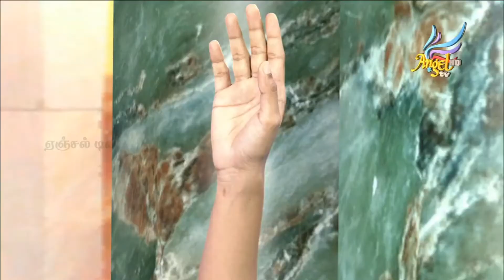We Cry Holy, Holy, Holy + Neerae Thuyar | John Ganesh | Angel Seraphs